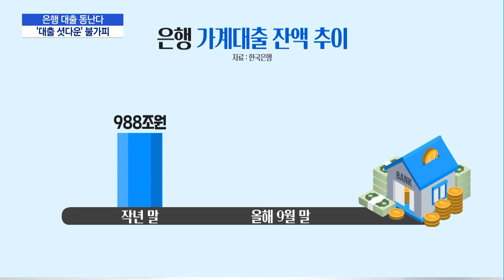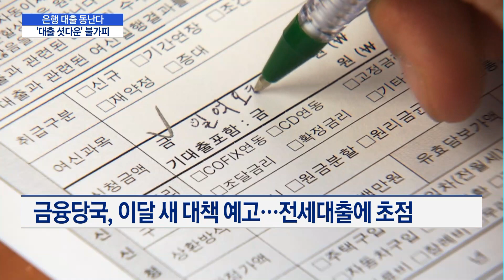말라가는 은행 대출 한도…연말까지 '대출 셧다운' 불가피 / 머니투데이방송 (뉴스)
10/13 MTN 핫라인 5

은행권의 가계대출 잔액이 금융당국의 총량 관리 목표치에 근접했습니다. 8월에 이어 9월에도 가계대출 증가세가 꺾이지 않은 건데요. 이번 달 추가 규제까지 예고된 상황이라 진통이 예상됩니다. 허윤영 기자입니다.